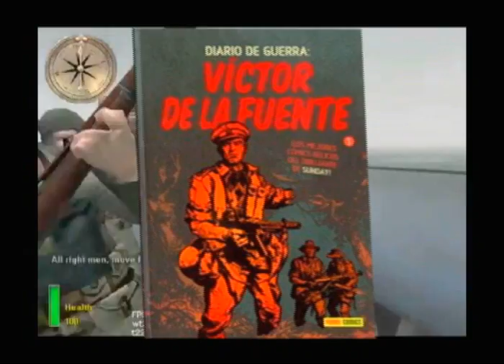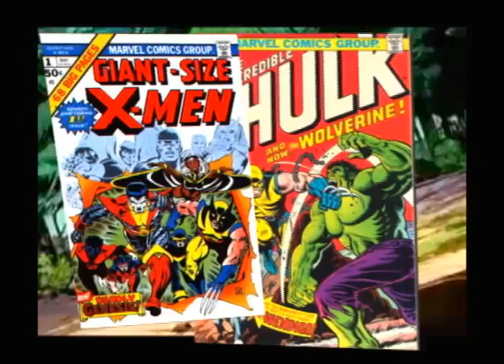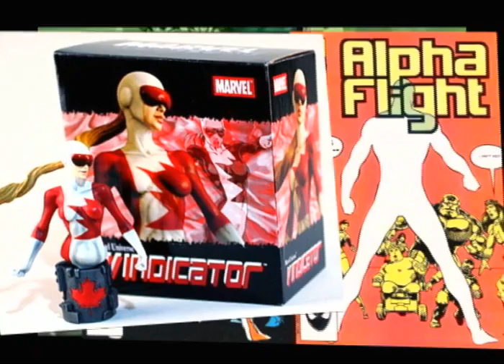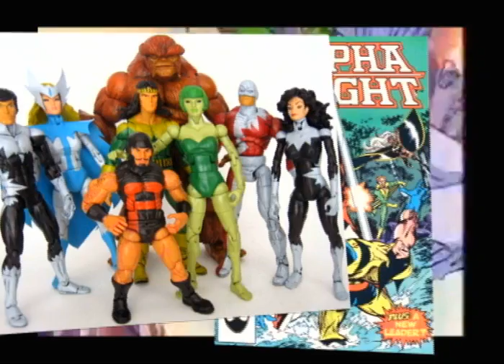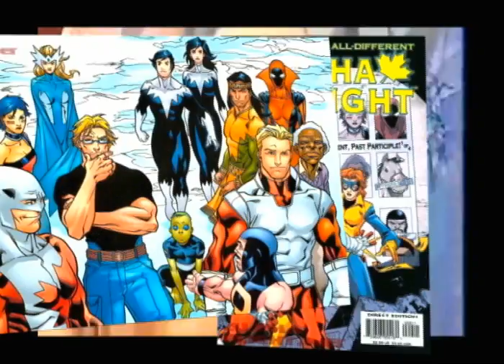Kaboom 1x14(2de3) Reportajes sobre las novedades comiqueras y Alpha Flight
Programa 14 de Kaboom emitido el 05/06/2010 cuyo contenido incluye reportajes sobre las novedades comiqueras de The Agency, Conan, El cuarto Poder u Operación Muerte entre otros y una retrospectiva del grupo canadiense de la Marvel: Alpha Flight ahora que se rumorea la llegada de la película